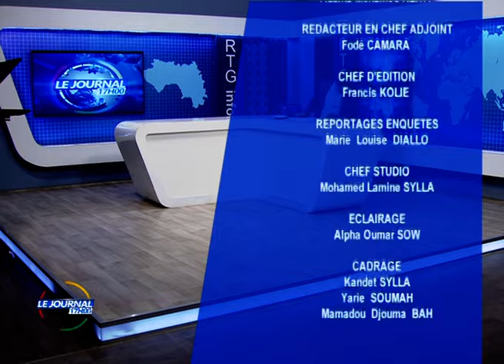JT 17H- 19H DU 06 AVRIL 2021 RTG GUINEE 224